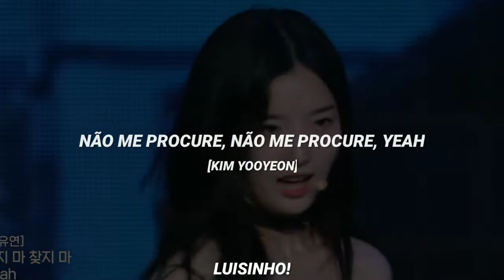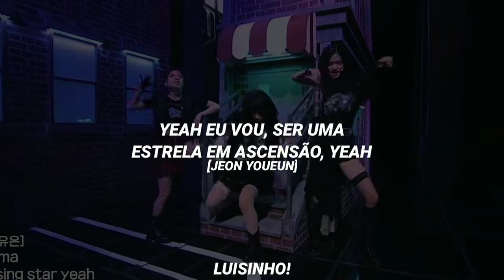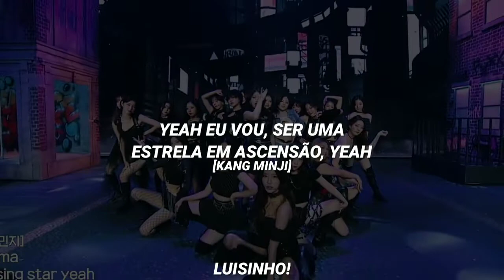My Teenage Girls • Same Same Different [Grade 4] [tradução]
[INFO]

• Artista: @fantasyboys_official
• Álbum: Same Same Different [Single]
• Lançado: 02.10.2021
• Trainees [Grade 3]:
• Kang Minji
• Kang Eunwoo
• Kim Dasom
• Kim Suyeon
• Kim Yooyeon
• Kim Inhye
• Kim Hari
• Go Taehui
• Myung Hyungseo
• Bang Sunhee
• Song Yerim
• Wei Yi
• Yoon Chaewon
• Lee Mihee
• Lee Subin
• Lee Yumin
• Lee Hayoung
• Zhuang Yihan
• Jeon Youeun
• Jo Yujeong
• Choe Sumin
• Hong Hyeju

Bias: Lee Mihee & Myung Hyungseo